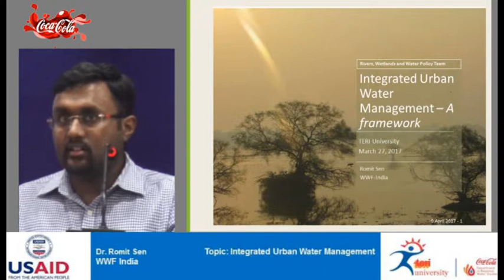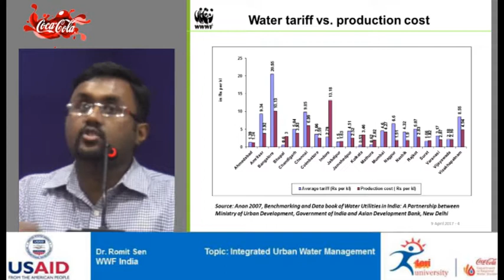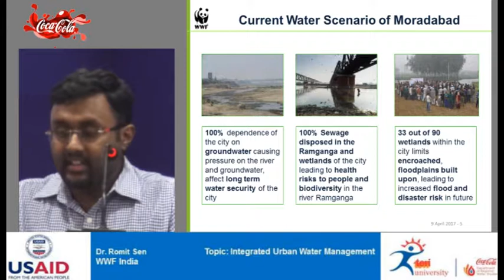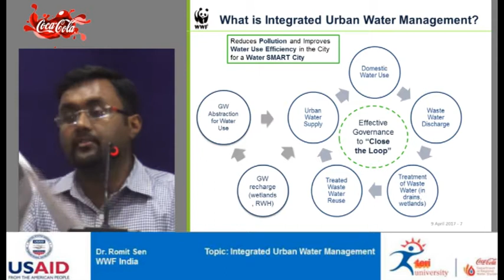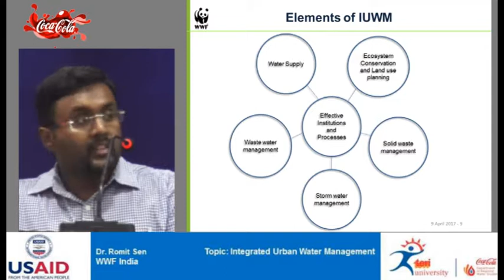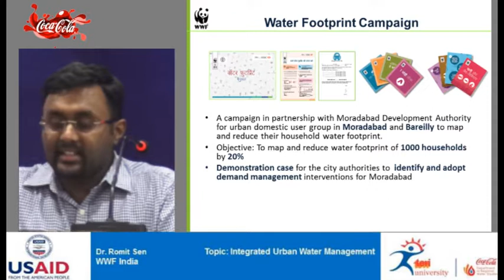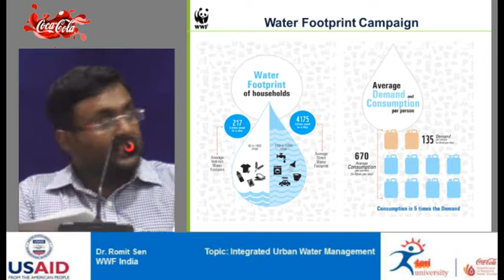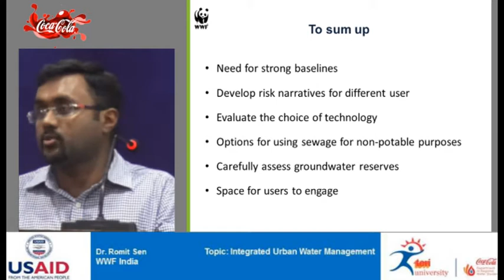Integrated Urban Water Management by Dr Romit sen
Romit Sen works with WWF, he discussed how surface water use and ground water use are closely linked. He discussed how western Uttar Pradesh is affected by pollution in its rivers due to lack of treatment of waste water. Continued pollution has many manifestations on crop productivity, health of community and industry. He stressed on developing a framework for integrated urban water management, so that water allocation to all sectors would be looked at including treatment of waste water.The audience appreciated the work being done by WWF on wetland and river pollution.